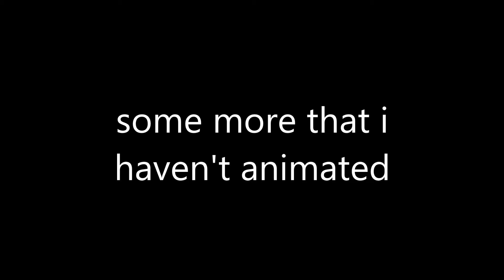screaming compilation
4 ur soles